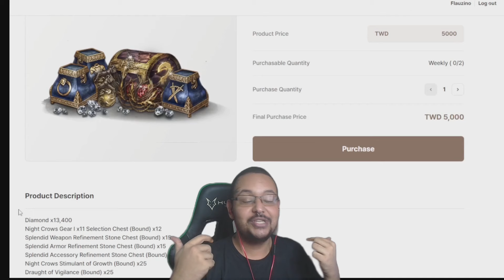FLAU RESPONDE: QUAL O MOMENTO MAIS PEGADO JOGANDO MIRINHA? | CORTES MIR4